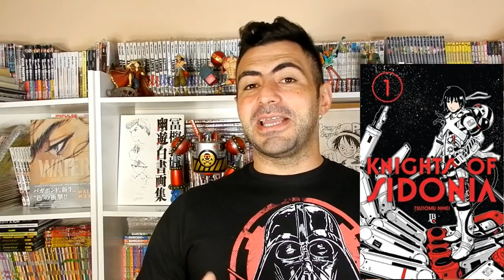UM DOS PIORES MANGÁS QUE JÁ LI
Uma das piores leituras que já fiz em um mangá!Confere ai

TWITER:  @EvandroFuzari
ISTAGRAM: evandrofuzari